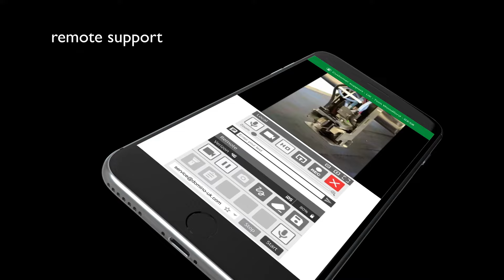Domino UK - SafeGuard AR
Domino has released a new app, SafeGuard AR, which allows you to connect with our internal Domino service experts remotely. This allows you to collaborate online, share documents, media, and troubleshoot any issues remotely whilst our service experts provide live guidance to resolve any found problems.